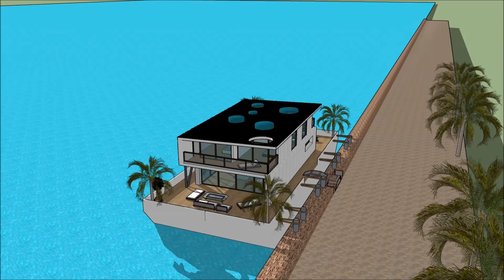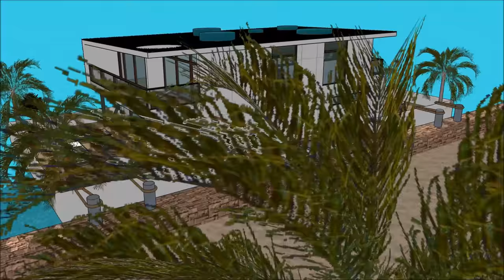American Houseboat Florida Keys Bays MIAMI floating Luxury Home on the waterfront of the Marina of P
The American Houseboat Florida Keys Bays MIAMI floating Luxury Home on the waterfront of the Marina of P is made to sustain quality of life:

The American Houseboat Florida Keys Bays MIAMI floating Luxury Home on the waterfront of the Marina of P includes an Extravagant Barge Design ready for the extravagant user to rent the barge Houseboat

The American Houseboat Florida Keys Bays MIAMI floating Luxury Home on the waterfront of the Marina of P has three level plans with basement underneath it, which consist all the facilities needed for the renter. The Houseboat Barge has a unique modern contemporary design with unique architectural features. It has its own lounge area with gorgeous view of the bay.